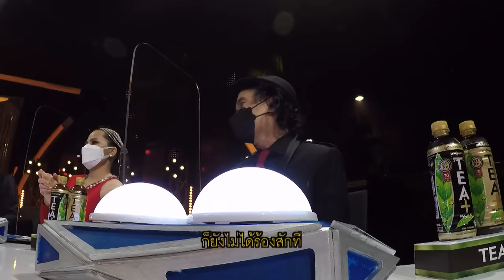น้องมากับคำว่าใช่ - หม่ำ จ๊กม๊ก , เท่ง เถิดเทิง , โหน่ง ชะชะช่า | เพชรตัดเพชร ซีซั่น 2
เพชรตัดเพชร ซีซั่น 2 วันที่ 17 ตุลาคม 2564
ศิลปิน - หม่ำ จ๊กม๊ก , เท่ง เถิดเทิง , โหน่ง ชะชะช่า
เพลง - น้องมากับคำว่าใช่

ติดตามข้อมูลเพิ่มเติมของรายการ ไมค์ทองคำ และ เพชรตัดเพชร  ได้ที่

ออกอากาศ : เวิร์คพอยท์ หมายเลข 23
เวลา : ทุกวันอาทิตย์ 18.00 น.